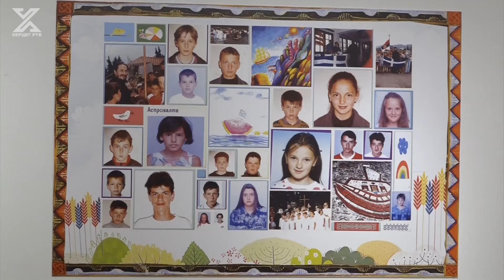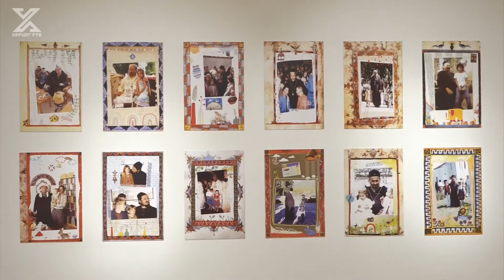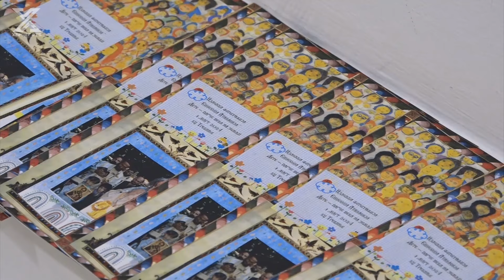Izložbom "Dete - parče neba na zemlji" počeli trodnevni događaji u čast vladike Atanasija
Trodnevni događaji u čast blaženopočivšeg episkopa zahumsko-hercegovačkog i primorskog Atanasija i povodom tri godine od njegovog upokojenja počeli su sinoć izložbom fotografija pod nazivom "Dete - parče neba na zemlji", autora jeromonaha Teofila.